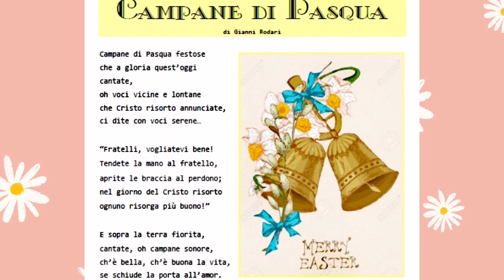ARRIVA LA PASQUA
Percorso Interdisciplinare Classi IIID e IIIE